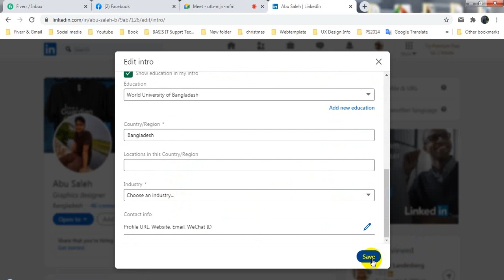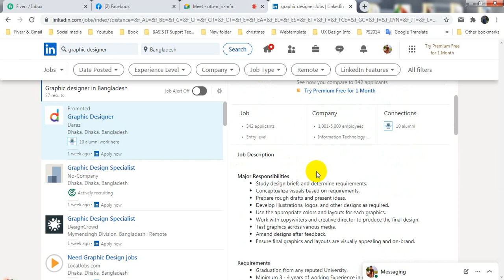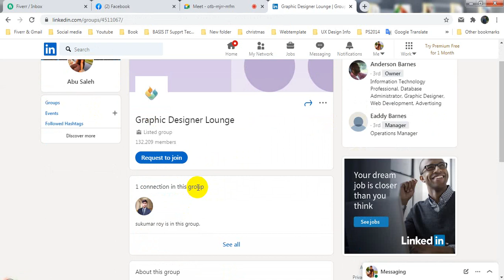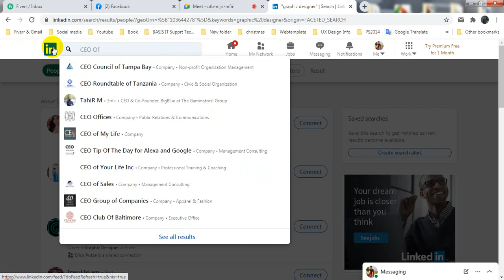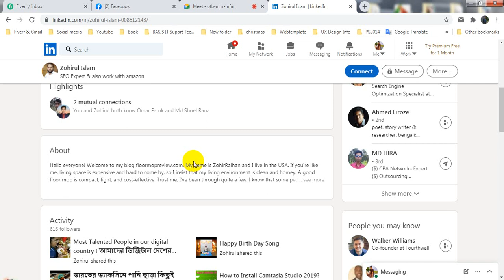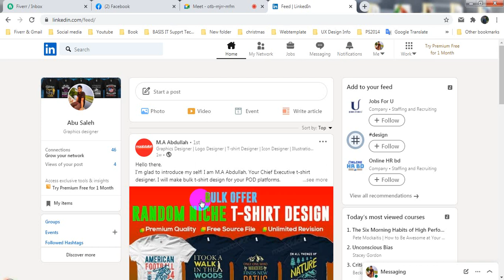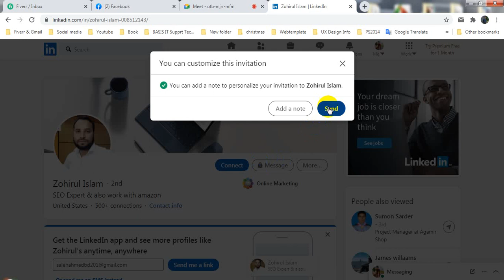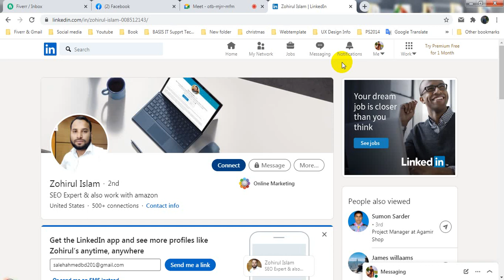Graphic Design Batch 7 | LEDP Manikganj Lot-13 | Adobe Illustrator Class 25 By Md Abu Saleh